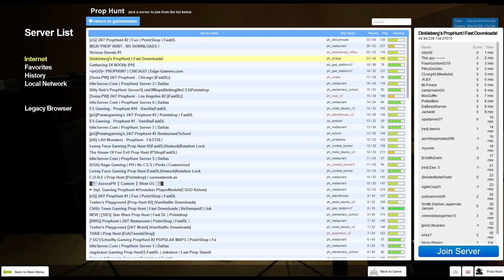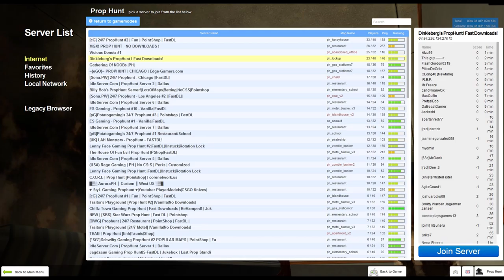Garry's Mod Prop Hunt Free To Use Gameplay (7)